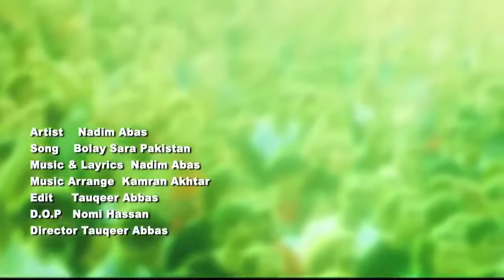Bolay Sara Pakistan - National Song by Nadeem Abbass